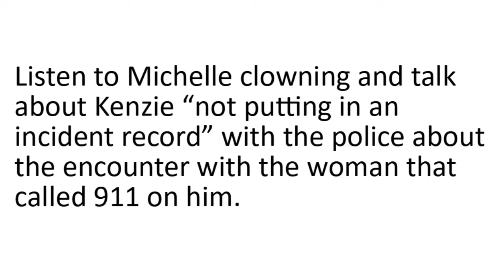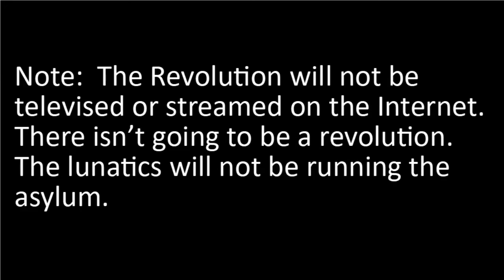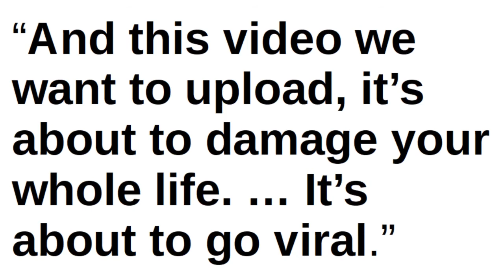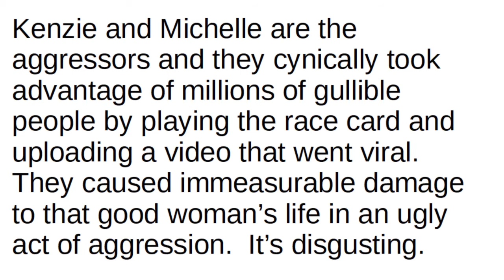The "BBQ Becky" Case - Michelle Clowning and Lying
Michelle Clowning and Lying.

Listen to Michelle clowning and talk about Kenzie “not putting in an incident record” with the police about the encounter with the woman that called 911 on him.

What kind of incident report would Kenzie file?  Something like this, "I need to file a police report on a woman!  I was breaking the law and she called 911 on me!  I need justice!!!"

And of course Michelle is lying through her teeth.  This is from a clip made almost two months after the incident.  Michelle knew the charcoal barbecue was illegal from day one because Kenzie and Onsayo got busted and shut down by the police.

One day the Michelle-Kenzie-Onsayo house of cards is going to collapse and the truth is going to come out and go viral.